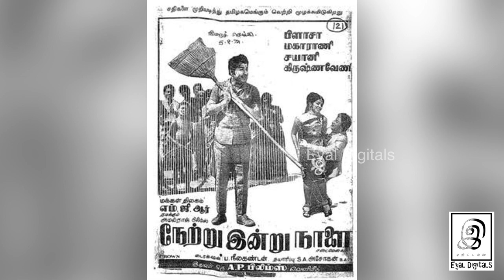உவமைக் கவிஞர் சுரதா | Suradha | Gnanasambandan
We are in Storytel too

In this Video, Mr G G Gnanasambandan talks about உவமைக் கவிஞர் சுரதா .